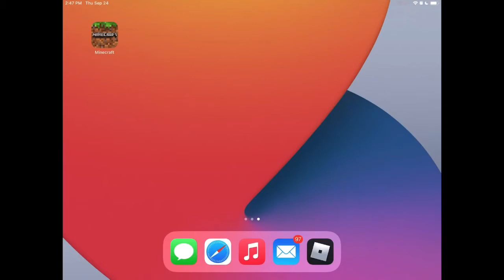Minecraft Lag test on iPad 7th Generation!